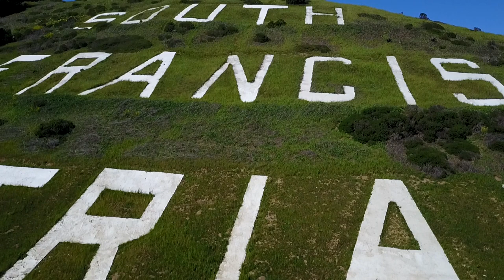Flight 1 DJI Mavic South San Francisco Sign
One of my first quick flights with my new DJI Mavic Pro. Stock settings, 1080p 60fps. Impressive little machine in the wind.